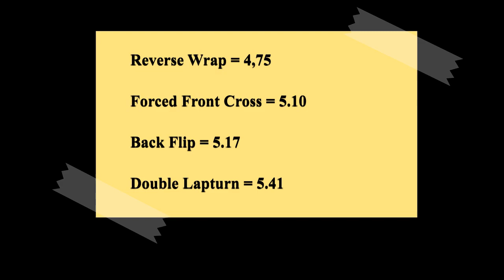Aismee training 24-01-2022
Today's training is all about lesson 2 from Choosing and Applying Handling Techniques.
Double lapturn is getting better, the backflip was new for us.